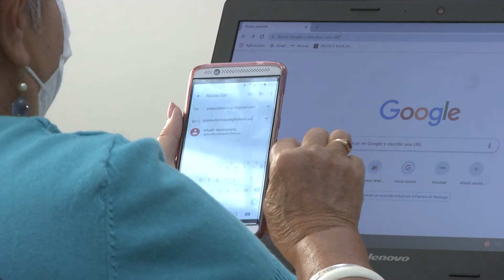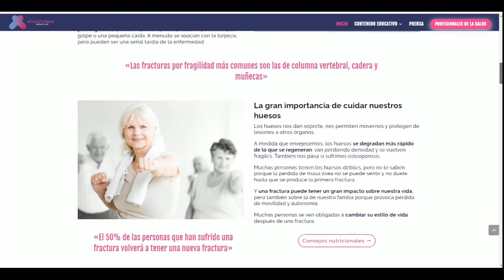Talleres para reducir la brecha digital en personas mayores de 65 años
La pandemia ha acelerado el uso de las nuevas tecnologías en la sociedad, pero no todas las personas cuentan con las mismas capacidades digitales. Es el caso de los españoles mayores de 65 años, de los que 4 de cada 10 declara no haber entrado nunca en Internet.
Reducir la brecha digital de nuestros mayores y mejorar sus conocimientos sobre el uso de internet y redes sociales es el objetivo del programa de formación ofrecido por la biotecnológica Amgen y la asociación de pacientes AECOSAR.

Con los conocimientos adquiridos, los pacientes podrán acceder con mayor facilidad a recursos de salud de calidad y con información contrastada. Además, podrán aprovecharse de los diversos talleres en línea que se ofrecen como la práctica actividad física en casa.

Es el caso de la plataforma CuidaTuSalud que ofrece contenidos pedagógicos sobre salud ósea y cardiovascular, además de una amplia variad de materiales informativos sobre alimentación y actividad física dirigidos a promover un envejecimiento saludable.

(Fuente: Freelance)